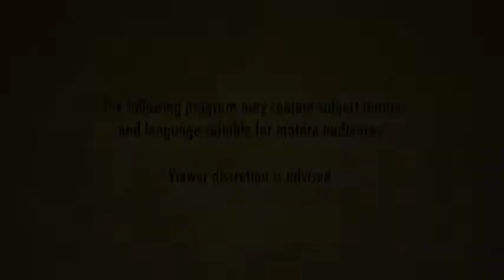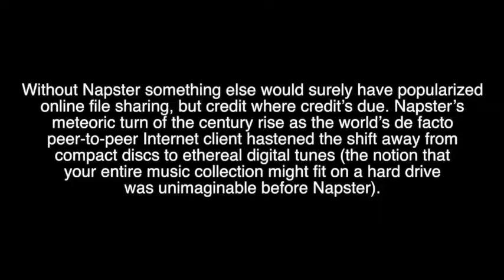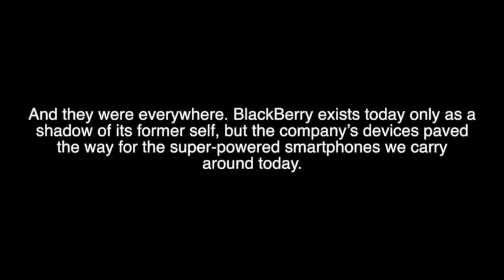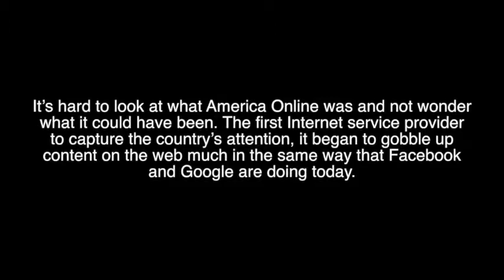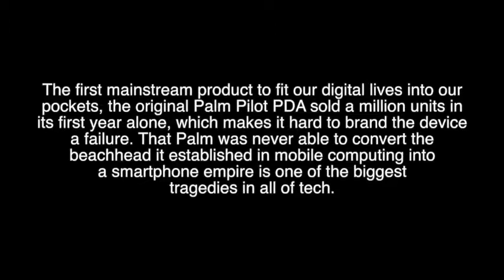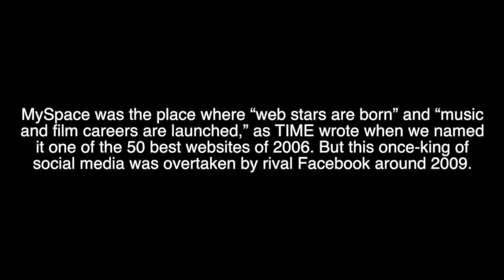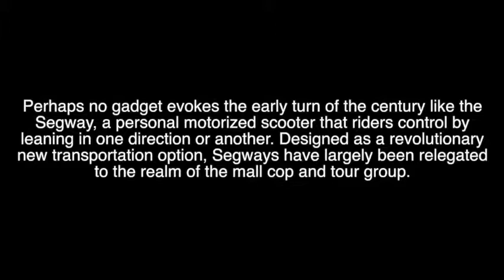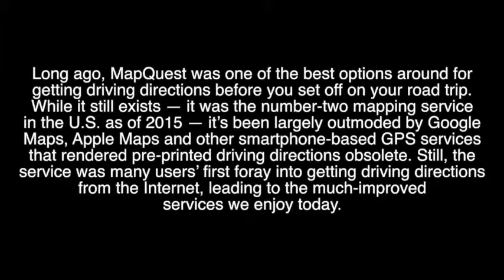The Meltdown S04E05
Season 4, Episode 5 is now online! Norm and Jeff go way back in time to discover some incredible things that are "Still Working". DID YOU KNOW that the oldest working lightbulb is more than 111 years old? And we'll take a peek at some STUPID things that should have worked, but didn't. Do you remember these? Watch and find out!

NEXT WEEK: Norm & Jeff grab some popcorn and watch the best and worst TV Ads ever made! Don't miss it!